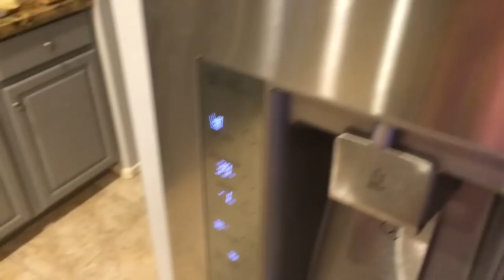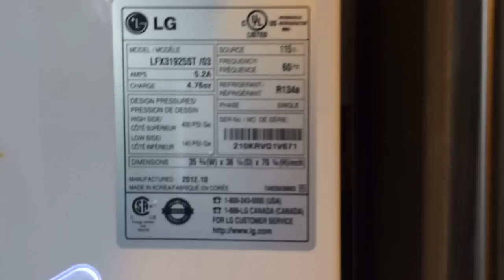LG Refrigerator making a bad noise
Practically new. Just bought this fridge about 1 /12 years ago and its making a noise, 2013 MODEL can anyone tell me what this sound might be please?
LFX31925ST / 03 The Ice maker is turned off